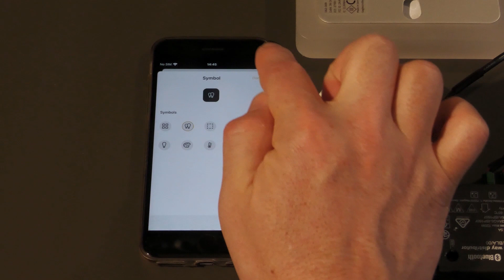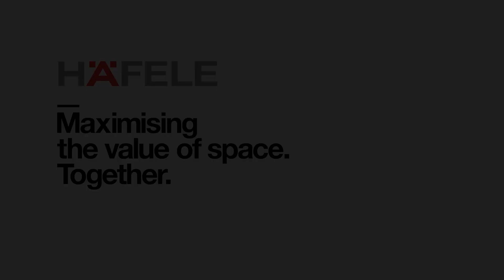Connect Mesh V2.0. - Group Creation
If you have any further questions, please contact your local Häfele rep or give us a call.